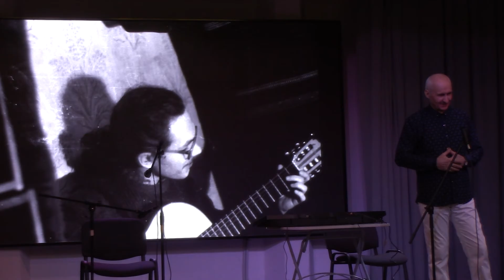ВАГАНТАМ - 30, СтудКлуб Политеха, 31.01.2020г., Санкт-Петербург, ул.Парголовская, д.11/2